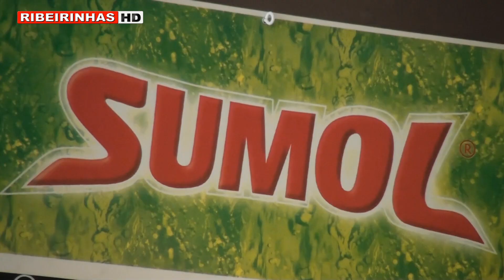Café Pause no centro da cidade de Neuss aposta nos "Pastéis de Nata" de fabrico próprio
O Café Pauseo, bem no centro da cidade de Neuss, abriu há alguns meses pela mão de Pedro Bras e pretende conquistar os seus clientes com o "Pastel de Nata", de fabrico próprio e garante que os portugueses e os alemães adoram a nossa doçaria tipicamente portuguesa.

A tomar o pequeno-almoço, encontrámos Luís Filipe Batista, um empresário português na área da produção audiovisual, responsável por grandes concertos de bandas portuguesas em Kassel e em outras cidades da Alemanha.

Se tiver com saudades de um bom pastel de nata, faça como nós, passe pelo Café Pauseo bem no centro da cidade de Neuss.